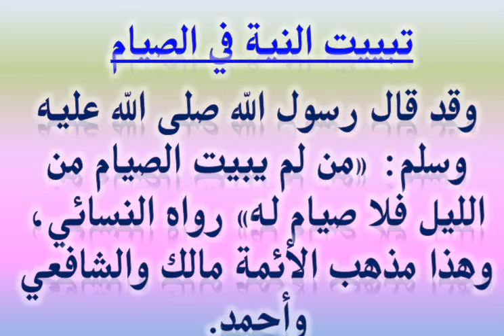يوميات رمضان // هل يشترط تبييت نية الصيام يوميا في رمضان ؟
هل يشترط
تبييت نية الصيام
دعوة للاشتراك في قناتى التعليمية "سر التفوق و النجاح "